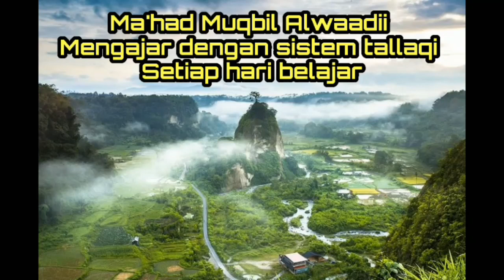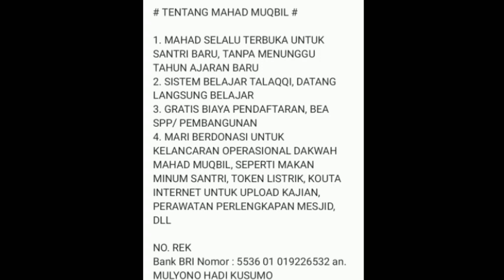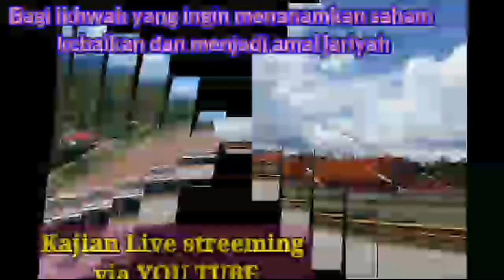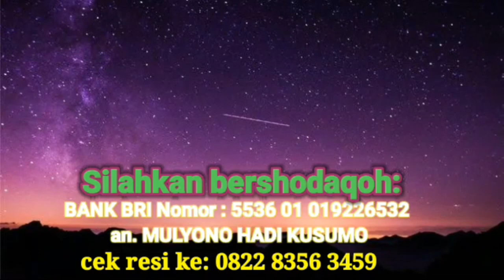Dauroh imam muqbil ke 2 - BERPEGANG TEGUH KEPADA HABLILLAH - syaikh muhammad alhadromi - sesi 1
Dauroh ma'had imam muqbil ke 2, untuk mengundang asatidzah ahlusunnah salafiyin laiinya kema'had ini, biidznillah insya Alloh.

Perencaan pelaksanaan dauroh diadakan 2 bulan sekali untuk mengundang asatidzah lainnya ke ma'had imam muqbil ini, kami ucapkan jazakumulloh khoyron wa barokalloh fiikum untuk para ikhwan/akhwat salafiyin yang telah berta'awun dalam pelaksaan dauroh ini.

Untuk pelaksanaan dauroh kedepannya, kami juga butuh ta'awun dari ikhwan/akhwat salafiyin untuk juga turut menyukseskan acara dauroh kedepannya
          - Baik dalam berpasitipasi dalam acara        dauroh, turut menghadiri acara dauroh,
          - Juga dalam ta'awun dalam pembiayaan dauroh kedepannya,
kami ucapkan jazakumulloh khoyron wabarokallohu fiikum